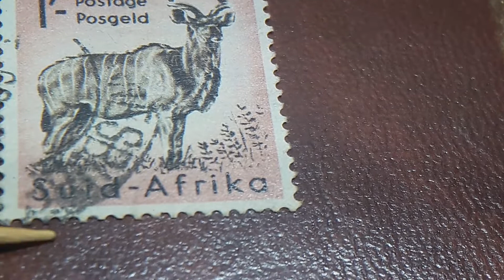sellos SOUTH ÁFRICA 1'- 1954 SUID-AFRIKA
sellos de SOUTH ÁFRICA